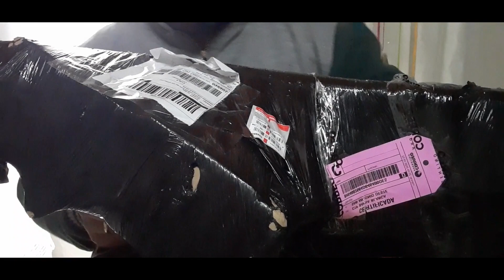ford falcon ,me están llegando las cosas q me faltan para armarlo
fuy a buscar las cosas que compre